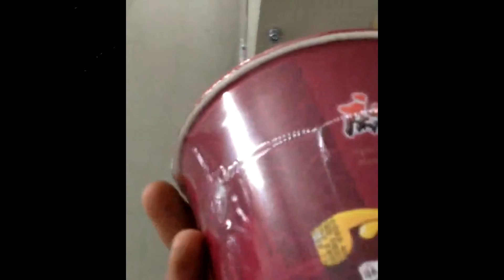Горизонтальная упаковочная машина с термотоннелем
SHENZHEN PENGLAI INDUSTRIAL CORPORATION LIMITED
For more information about PENGLAI YX series machinery in the field of filling capping packaging, please feel free to contact us online by email or skype ID turnanewleaf/WhatsApp @ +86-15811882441.our business as well as youtube videos of Various machines